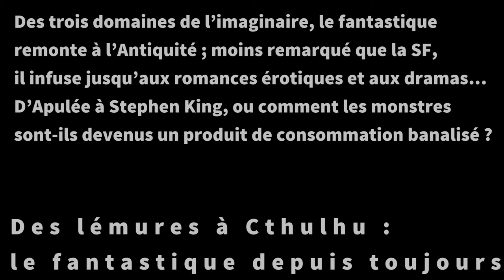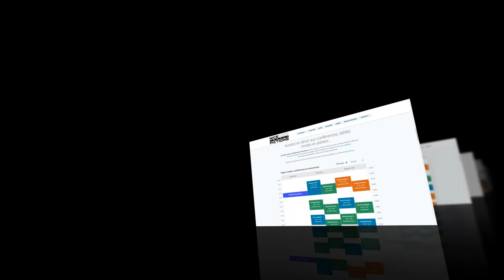Des lémures à Cthulhu le fantastique depuis toujours